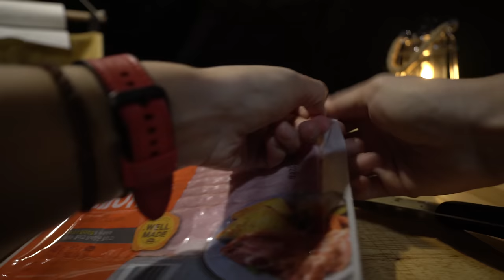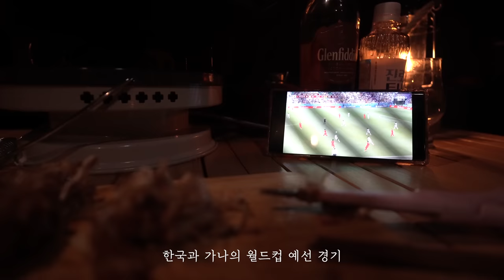[우중캠핑] 하루 종일 시원하게 내리는 비와 강풍 속에서 / 역시 큰텐트가 좋긴 좋아 / 혼술캠핑 / 빗소리ASMR / 포천 멍우리협곡 캠핑장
안녕하세요! 치우예요 ^0^
간만에 비가 시원~하게 쏟아졌어요 ㅋㅋㅋ 빗소리 들으니까 넘 좋더라고요!
빗소리도 원없이 듣고, 맛있게 혼술도 하고.
원랜 발베니를 사려고 했는데 없어서 ㅠ_ㅠ 글렌피딕을 샀거든요?? 근데 글렌피딕도 맛있더라고요!! 위스키 가격들이 사악해서 막 맥주처럼은 못마시고 엄청엄청 아껴먹고있어요 ㅋㅋㅋㅋ

행복하세요!

*여러분의 추천코드 기입이 제 알콜생활에 보탬이 됩니다(하지만 넌 캠퍼잖아. )
추천인 : CIIEA (5000원 할인)

텐트 - 아이캠퍼 스카이캠프3.0 + 어넥스
침낭 - 베이스침낭 시베리안실드 플러스 1000
테이블 -  프릭스 우드롤테이블 900 / 스노우라인 큐브 백패커 테이블
의자 - 밴프 시그니쳐 폴딩체어
화기 - 소토 레귤레이터 스토브 / 캠토리 그리들스토브
조명 - 크레모아 울트라3.0L / 크레모아 울트라 미니
랜턴 - 크레모아 아테나 / 몬스터라이트 클래시카 / 호롱랜턴 / 카즈미 길버트랜턴 / 루메나 m3
난로 - 파세코 캠프27

*Artlist
*영상내 글꼴은 마포구에서 제작,배포하는 Mapo꽃섬체 입니다